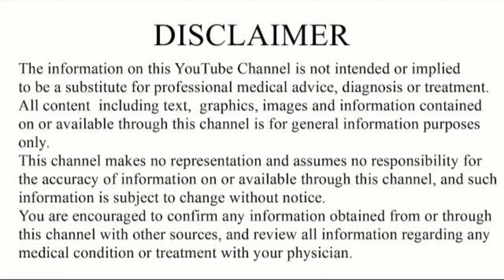तेल मालिश के हैरान कर देने वाले फायदे ll Benefits of Tel Malish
Sharir mein hone Wale fayade
Healthy Habits
Healthy lifestyle
Healthy Live
Health tips
Health tip in Hindi
Healthy breakfast
Health snacks recipes
Health insurance
Health ideas
Healthy tip ideas
Healthy tip channel
Good health channels
Good health topic
Good health tips
Good fit body tips
Good health and wealth

- Embracing A Healthy Lifestyle
- Prioritizing Mental And Physical Well  Being
- Nourishing Your Body With Whole Foods
- Mindful Living For Holistic Health
- Consistent Exercise For Body And Mind
- Promoting Positive Mental Health
- Balancing Work And SelfCare
- Discovering Joy In Wellness Journey
- Sustainable Healthy Habits
- Cultivating Inner Peace Through             Mind unless

- स्वस्थ जीवन शैली का प्रोत्साहन
- आत्मा और शारीरिक स्वस्थता के लिए माइंडफुल निवास
- पूर्ण आहारसे शरीर को पोषित करना
- योग और ध्यान से मानसिक और शारीरिक स्वस्थता
- सकारात्मक मानसिक स्वास्थ्य की प्रोत्साहना
- काम और सेल्फकेयर का संतुलन
- स्वास्थ्य सफलता जीवन में आनंद की खोज
- वायाम करने से शारीरिक और मानसिक स्वस्थता
- सततस्वस्थ आदतें
माइंडफुलनेसकेमाध्यमसेअंतरिक्षमेंशान्तिरचाना
Holistic Wellness
CleanEating
Heart Health
Stress Management
Healthy Lifestyle
Sleep Hygiene
Weight Loss Journey
Hydration
Fit Life
Nutrition Tips
Holistic Health
Mind Body Balance
Wellness Journey
Health Tips
Self Love
Natural Remedies
Fitness Motivation
Healthy Habits
Mindfulness
Preventive Health
Wellness
Healthy Living
Fitness
Nutrition
Mental Health
SelfCare
Exercise
Healthy Eating
WellBeing
Lifestyle
Desi Wellness
Healthy Living
Indian Nutrition
Ayurvedic Health
Fit Life
Traditional Wellness
Holistic Health
Desi Fitness
Nutrition In India
Healthy Eating
Health And Wellness
Healthy Living
Fitness Journey
Wellness Goals
Nutrition Tips
Mind Body Health
Holistic Health
Active Lifestyle
Self Care
WellBeing
Healthy Choices
Fit Life health
Wellness Wednesday
Healthy Habits
Clean Eating
Fitness Motivation
Body Mind Spirit
Health is Wealth
Exercise Everyday
Balanced Lifestyle
Nourish Your Body
Mindful Eating
Stay Fit
Positive Health
Wellness Warrior
Heart Health
Mental Wellness
Strong Body
Healthy Mindset
Eating Clean
Daily Fitness
Hydration Nation
Good Vibes Only
Self Love
Healthy Habits
Live Well
Wellness Journey
Feel Good Fuel
Mind Body Connection
Optimal Health
Wellness Tips
Healthy Choices
Fitness Goals
Wellness Lifestyle
Mindful Living
Holistic Healing
Self Care Sunday
Nutrition Facts
Active Living
Healthy Habits Daily
Body Positive
Mindfulness Matters
Natural Health
Fit Fam
Health Inspiration
Wellness Wednesday